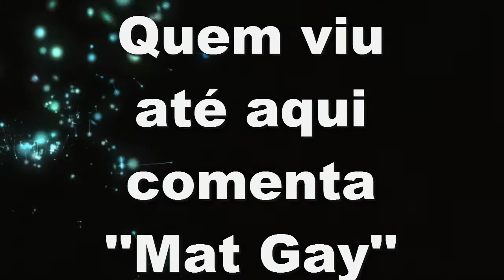Aventuras no MICROVOLTS! - Ft. Mat e Jesus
Espero que tenham gostado, e visto pelo menos até a metade! ;-;
INSCREVAM-SE!